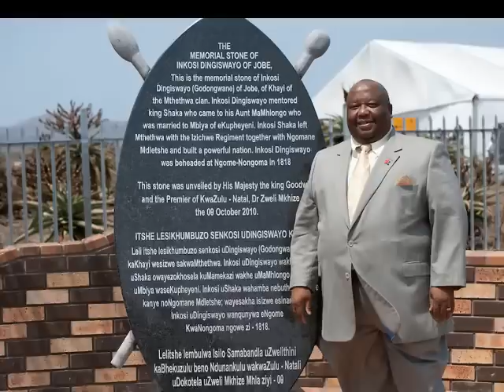Dingiswayo: The Wanderer...the rise of Shaka!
Dingiswayo left his home in disgrace and became...the Wanderer. When he finally came back he used his new found regiments and tactics (and a young General Shaka) to conquer! Dingiswayo lost his head to Chief Zwide... but Shaka took revenge!

In South Africa's Zululand in the late 18th century, Godongwana plotted to overthrow his father and become chief of the Mthethwas. His father uncovered the plot and called for Godongwana's death.
Godongwana escaped to the mountains and travelled the lands, learning from Portuguese traders and British soldiers. He renamed himself 'Dingiswayo', which means... 'The Wanderer'.
Years later, Dingiswayo's father died and he returned home to claim the title of chief.
Using his knowledge of European trade, weapons and tactics, his regiments quickly began conquering surrounding chiefdoms. One of his young generals: Shaka, was given a regiment to take control of a small clan called 'the Zulu' during these conquests.
For 20 years Dingiswayo's growing power brought him into conflict with the mighty Chief Zwide. Whilst Shaka was away, Zwide defeated and killed Dingiswayo: taking his skull as sign of victory.
Shaka returned and seized control of Dingiswayo's defeated army and used his powerful Zulu warriors to finally defeat Chief Zwide. And so began the Zulu Nation under the great King Shaka!
Never forget Dingiswayo: The Wanderer.